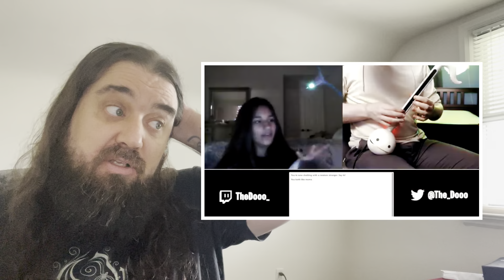TheDooo - Playing Guitar on Omegle Ep 11 Otamatone Metal - Reaction